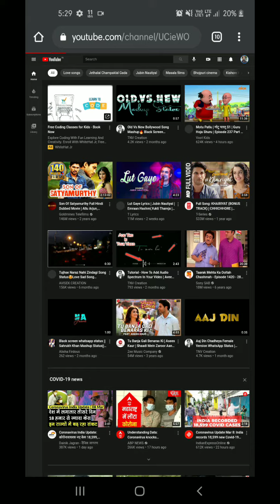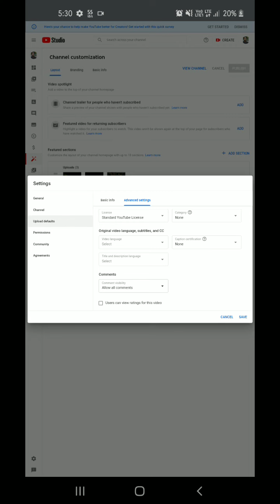How to turned on comment on your YouTube videos | Commen enable kaise kare YouTube videos pe